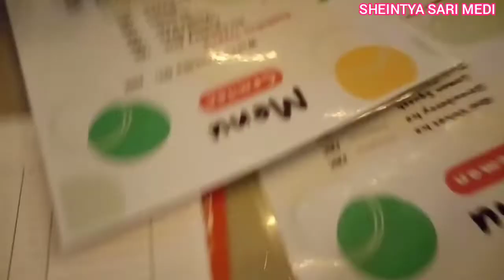CAFE VIRAL DI MENTOK - CATAT LOKASINYA !